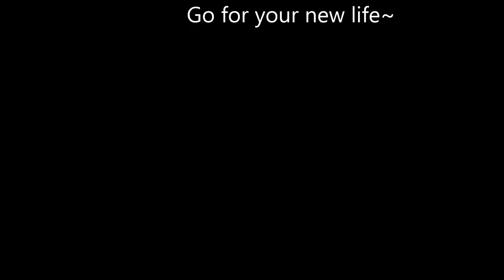Linda and me - Miss You